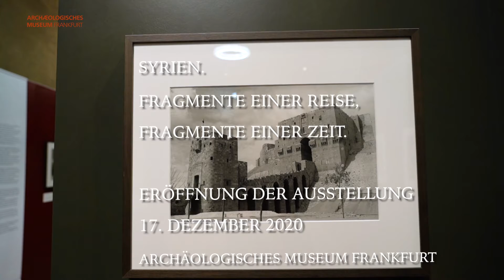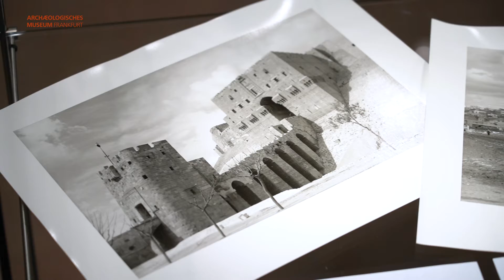Eröffnung der Sonderausstellung (gekürzte Version, 3:44 Min.)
Die Fotografin Yvonne von Schweinitz reiste 1953 und 1960 nach Syrien in die heute zerstörten Städte Damaskus, Homs, Hama und Aleppo, mit Abstechern in die Wüstenoase Palmyra und ins Alawitengebirge. Ihr Weg führte sie weiter bis zur Kreuzritterburg „Krak des Chevaliers“ und an die nördliche Grenze zur Türkei, zum Simeonskloster, Qal’at Sim‘an.

Mit der Ausstellung, die von Prof. Claus Friede und Mathias von Marcard zusammengestellt wurde, möchte das Museum ein Land in den Fokus stellen, dessen bedeutende Kultur und viele Jahrtausende währende Geschichte den meisten von uns wenig bekannt ist.

Die Ausstellung ist ein Projekt von Claus Friede*Contemporary Arts und Marcard Pro Arte & V V GmbH, Hamburg. Mit Unterstützung der Fondation Erica Sauter, Genève.